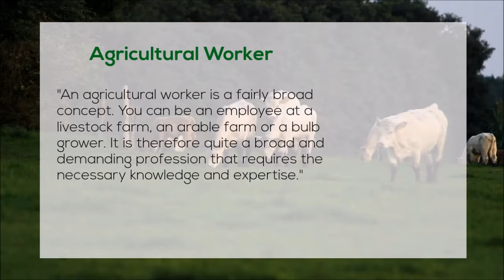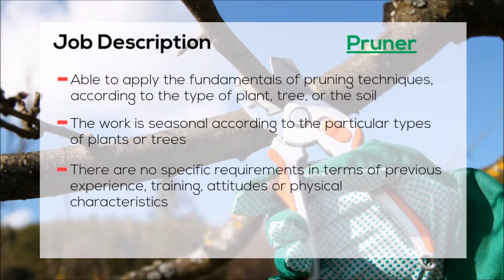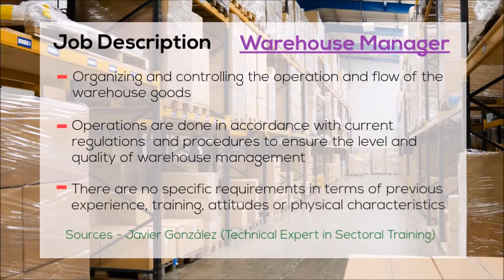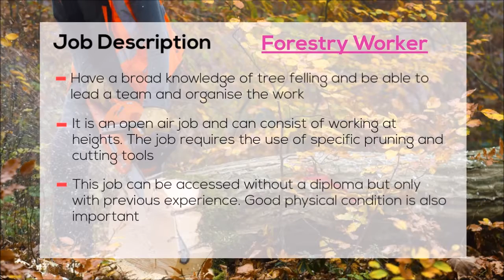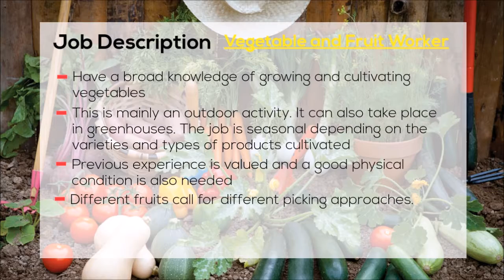EMBRACE JOB PROFILE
EMBRACE project identified the food and agribusiness work sector like the better for helping most of the migrants moving to Europe to fit in the labour market.

This is due to the fact that most of the migrants coming in Europe used to work in this sector in their country of origin. Moreover, the workforce needed to be employed in this sector is often not enough to cover the overall production demand.

Therefore, it is very important to raise potential beneficiaries awareness and knowledge of the various job profiles required in the food and agribusiness sector.